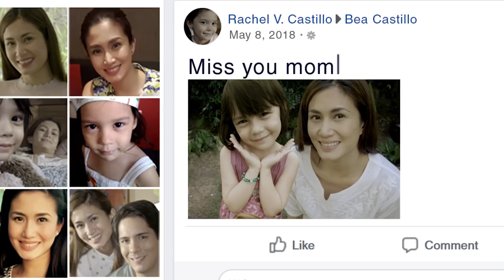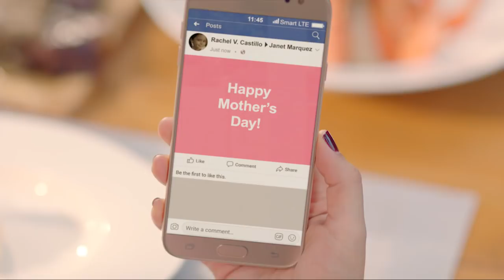That First Connection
When you finally make that connection, it will be worth the wait. Watch how their story begins.